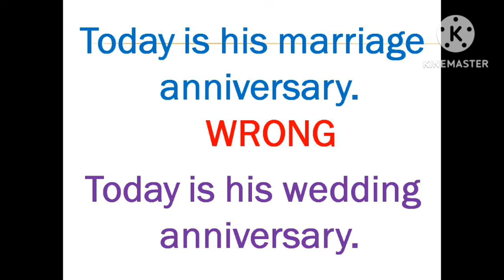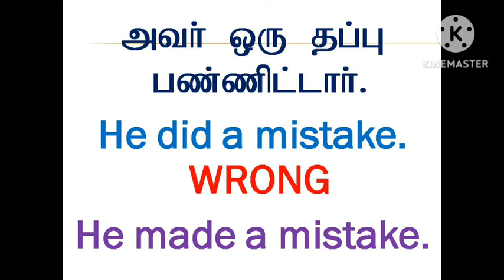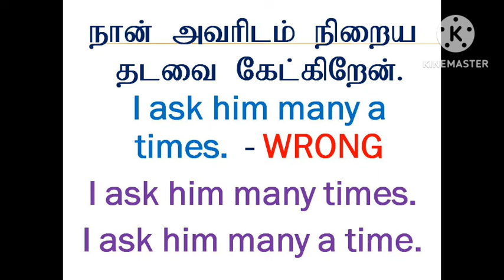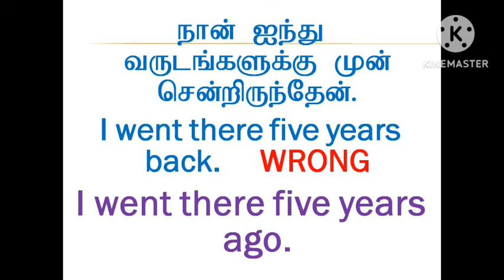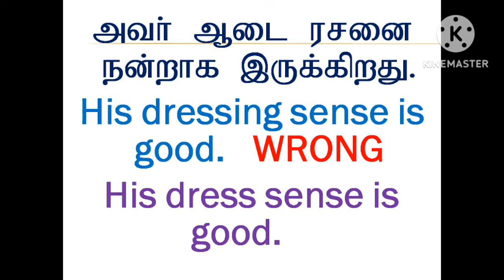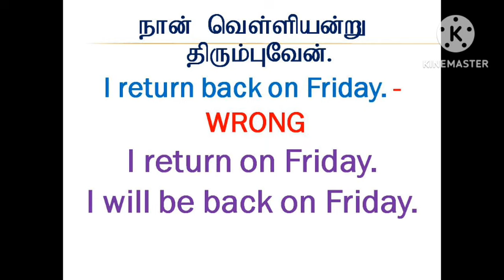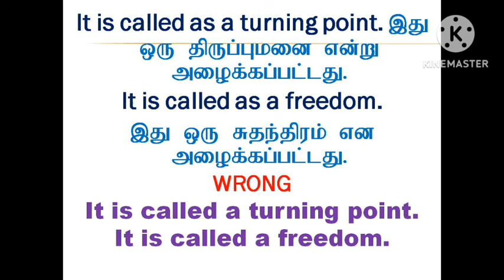Casual Common English Error | Sen Talks | Spoken English Grammar through Tamil